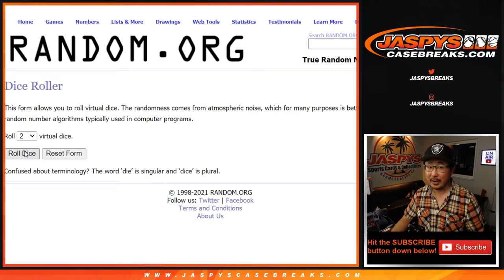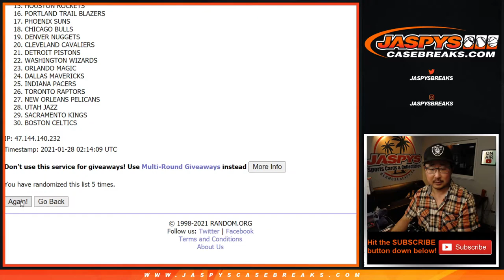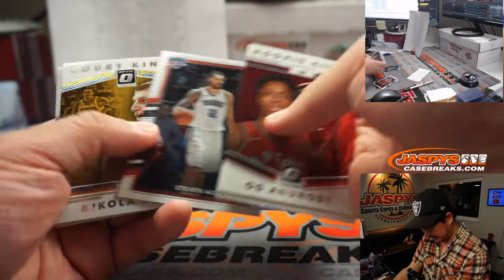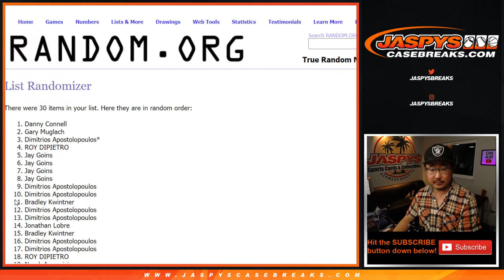W, 01.27.21 // 1Pack (cello) RT #1 // 2017-18 Panini Donruss Optic NBA